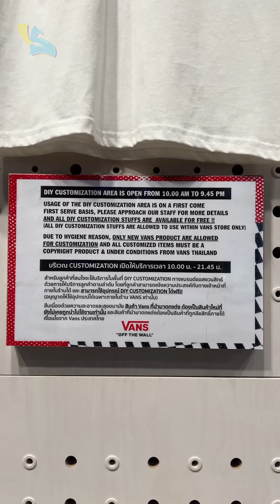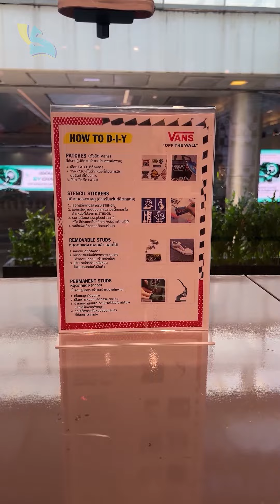Vans Free Custom in Thailand | Siam Center | Sneaker Custom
Vans Free Custom in Thailand 🇹🇭🖌️👟